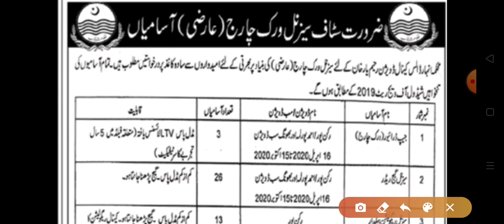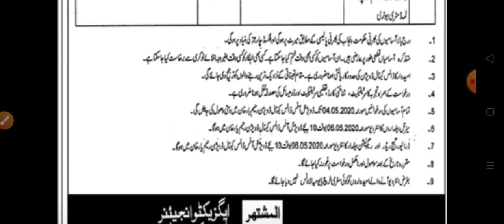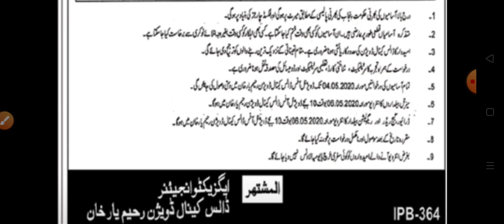Irrigation Department Punjab Jobs||Irrigation department jobs 2020 ||Latest jobs irrigation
پنجاب کے ایری گیشن ڈیپارٹمنٹ میں زبردست نوکریوں کا اعلان جس کے لیے تعلیم پرائمری تا میٹرک ہے اور ٹوٹل اسامیاں 210 ہے
irrigation #
Punjab #